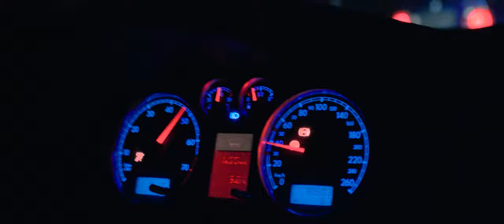RED LIGHTS by HENRY & Madita (cinematic music video)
Red Lights
by HENRY & Madita
produced by Houston & CASPAR
cinematic music video - offical cinematic music video
produced by it's tuning, not racing & From Above
on YouTube, Spotify and Apple Music and everywhere else
it‘s tuning, not racing⁠
Projekt gegen illegale Straßenrennen, Raserei und für legales Tuning⁠
Red Lights ist das neueste und umfangreichste Filmprojekt. “Red Lights” (cinematic music video) wird ein 4 Minuten langes Video mit einem extra produzierten Lied, welches die typische Situation eines illegalen Straßenrennens abbildet, in dem ein junger Mann, der Rapper Henry, durch eine Rote Ampel und einen Gegner zum Rennen animiert wird. Seine Freundin, die Sängerin Madita, redet ihm ins Gewissen und der junge Mann merkt immer mehr, dass er den Wagen eigentlich gar nicht mehr kontrollieren kann. Wird er das Rennen abbrechen?
Der Titel “Red Lights” steht natürlich für die roten Ampeln und die Heckleuchten, die während eines illegalen Rennens gejagt werden.
Das Musikvideo wurde an 5 Produktionstagen mit der Idee und unter der Regie von Lukas Zecher umgesetzt, hierbei koordinierte das ITNR-Team circa 50-70 Leute am Set. Das Video zeichnet sich dadurch aus, dass alle shots wie das Rennen durch den Fremdverkehr, die Verfolgungsjagd mit der Polizei oder der Stunt auf öffentlichen abgesperrten Straßen gedreht wurden. Am 27.08. wird der Song “Red Lights” by HENRY & Madita und das Musikvideo veröffentlicht.
idea by Lukas Zecher
directed by Lukas Zecher & Merlin Rachuy
set coordination by Eric Jesinowski, Cilian Schinkel, Sven Krughöfer
camera by Pat Mickelat, Sven Schulte, Carsten Wiechowski, Jonas Brans, Lukas Zecher

drones by Lukas Zecher, Pat Mickelat
edit by Lukas Zecher

stunts performed by Mevlüt Erbay, Sinan Arslan, Patrick Hammes, Laura Lenz, Thimo Pepersack, Yannim Hering, Sven Strothotte
set technic by Dirk Brügelmann, Tim Olbermann, Thomas Witek, Leon Felsch, Nikolas Fuhr, Noah Probst, Christian Salzsieder, Sascha Vahrenholt
special thanks to Kurt, Claudio, Stefan
DRIFTER SUPPORT
Christian Westroff
Frederike Mackenbruch
Thomas Horn
Christian Ulrich Westhoff
Jennifer Schulz
Stephanie Ruth
STRAßENABSPERRUNGEN
Dennis Genzil
Julien Giusti
Imad Al Fukay
René Salzburg
Sven Oswald
Veli Kilic
Luca LoBue
Mehmet Doruk
Michele Dörnbrack
Nadine Genzil
Clemens Schinkel
Tobias Leufkens
BEHIND THE SCENES
Elias El Ghorchi
Nicolas Herwig
Dastin Poloczek
Niko Leitzgen
Peter Stebbe
Thomas Horn
POLIZEI UND FREMDVERKEHR
Anna Herbst
Caro Herbst
Christopher Rose
Daniel Kremer
Daniel Platte
Dustin Warkentin
Florian Kopf
Jan Cmiel
Nick Brelowski
Marc Goos
Phil Stawiarski
Philipp Manthey
Tim Körschgen
Yvonne Heinrichts
Mert Sen
TUNER UND FAHRZEUGBESITZER
Alexander Rosenow
Beate Zarbock
Christian Hoeffken
Christian Zarbock
Christin Falkenau
Christopher Vittinghoff
Dan Haarmann
Dirk Fechner
Dominik Dattenberg
Enrico Wenske
Fabian Zenke
Florian Tepasse
Heiko Bartsch
Jessika Weiß
Julia Leuchtenberger
Kevin Klocke
Marcel Jentsch
Marcus Erfling
Markus Selve
Markus Wester
Marvin Nolte
Michael Will
Mischa Übel
Moritz de Faber
Nils Fieber
Pascal Weichert
Patrick Kerpen
Philipp Wanischeck
Rick Höher
Sarah Bränngen
Sebastian Rezka
Sian-Luca “Gianni” Hüls
Stanislav Kurilenko
Tim Kaiser
Timo Biegler
Walter Gentner

MAKE UP
Tetiana Dettki
STATISTEN
Jana Münzberg
Judith Sokirko
Karim Fuadt
Kira Stande
Laura Erdtmann
Lea Wahlscheidt
Lukas Kopplin
Marie Heuser
Marie Kopplin
Maximilian Käcke
Nele Emilia Howahrde
Paula Höffgen
Paulina Dicke
Sofia Thalmann
Tom Pape
Tristan Janssen
und viele weitere bei der Planung, Logistik, Auf- und Abbau

it's tuning, not racing UG
Geschäftsführer / Gesellschafter Lukas Zecher
Wüstenhof 41
42929 Wermelskirchen
Deutschland / Germany